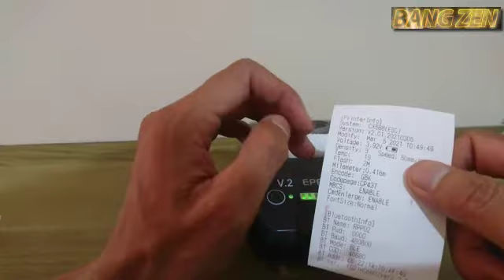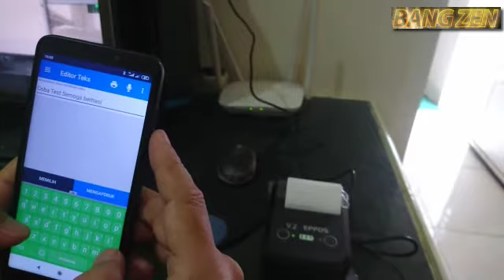Cara Mudah Memasang Kertas Thermal Pada Printer Thermal EPPOS EPX588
Cara Mudah memasang Kertas Thermal Pada Printer Thermal EPPOS EPX588 dengan ukuran 58x40 dengan pengertian untuk lebar kertas 58mm dan diameter gulungan atau roll max 40mm.